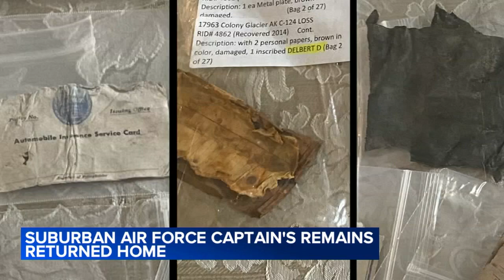Body of Air Force captain, ID'd as 1 of 52 killed in jet crash more than 70 years ago, returns home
The body of Air Force Captain Delbert Draskey arrived at Chicago O'Hare Airport. He died in a 1952 C-124 cargo jet crash on Alaska's Gannett mountain.